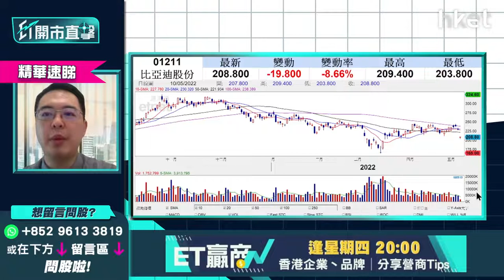【ET開市直擊】（精華）比亞迪1211長沙工廠停產影響多大？教你用一招「取巧」撈底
比亞迪（01211）股價半日跌8%，收報210.2元，今早一度急插逾一成，破底創月內新低，低見203.8元。比亞迪長沙車廠被多名居民投訴，指其排放廢氣導致多名學童同時出現流鼻血情況，車廠停產，對股價影響多大？怎樣用一招「取巧」撈底？

泰豐東方管理基金經朱晉民（朱Sir）分析指，料事件對股價影響不大，即使受影響亦不及其他同行嚴重，現時僅短期整頓。長遠而言仍睇好比亞迪表現，現時跟市「陪跌」，吸納的波幅較大，如想「取巧」撈底，可考慮賣出認沽期權。

汽車股面對供應鏈、疫情問題，但朱晉民質疑部分車廠銷售跌非受累上述兩個原因，如長城汽車（02333），他質疑車款是否符合市場口味。